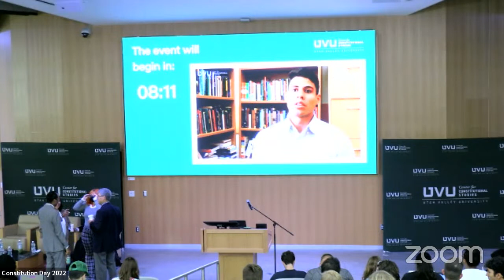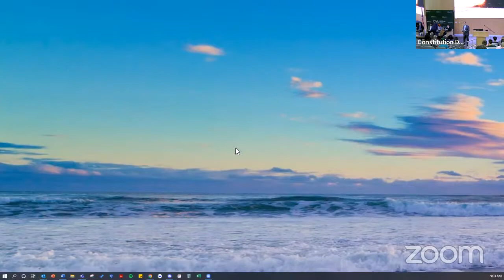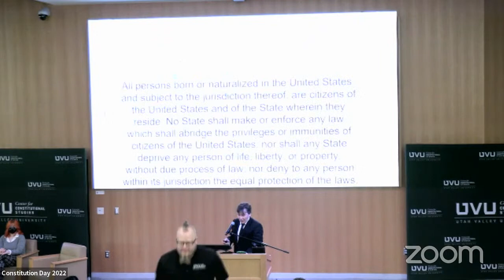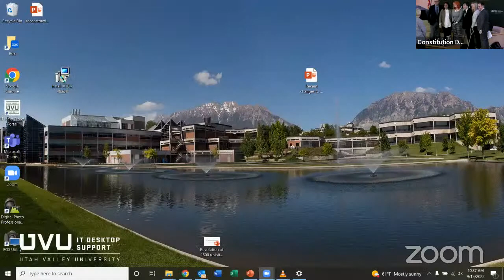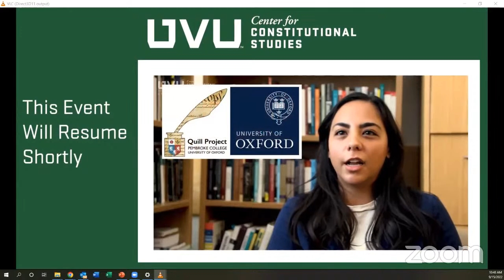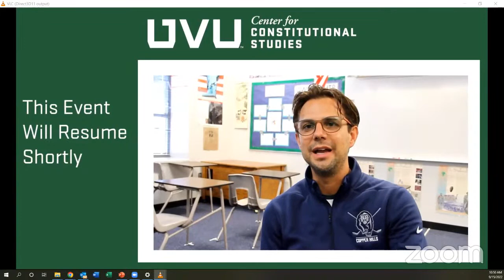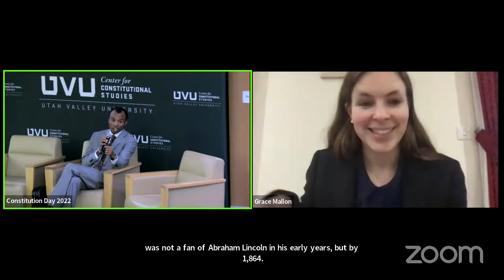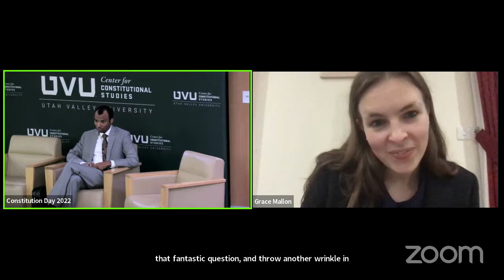2022 Constitution Day Conference